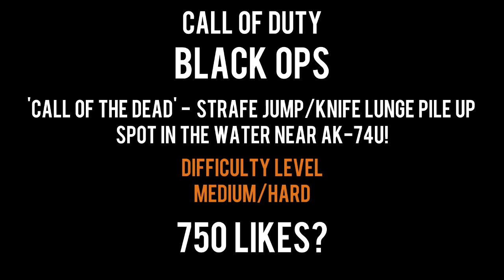Black Ops Zombie Glitches: 'Call Of The Dead' - Water Pile Up Spot Near Ak74-u!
750 Likes Would Be Awesome!
Let me know what you think of this glitch & if your ready for BLACK OPS 2 in the comments :)
Text Tutorial!
1. Strafe jump or knife lunge ontop of the railing, then jump over the railing onto the rock.
2. Then move along the ledge do a sprint strafe to the white rock jump up move forward and jump forward onto the small rock.
3. Jump from that rock over the area near the boat barrier to the other rock move along the railing slightly and get your friend to run into the water.
4. Have your friend hold the button to revive and strafe jump towards him.
5. Have him revive you and keep holding the revive button once your up while you position yourself so that the zombies cant hit you.
Difficulty Level:
(Medium/Hard)
Song:
Luke Christopher - Superman